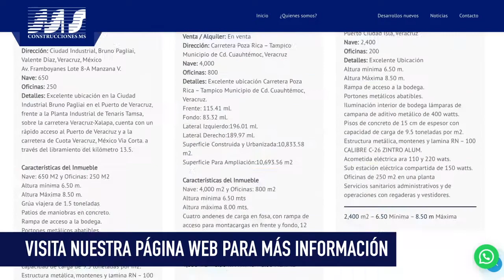CONSTRUCCIONES MS - Renta de bodegas y naves industriales en Puebla, Tlaxcala, Veracruz, Querétaro..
Somos una agencia de marketing, generamos contenido y desarrollamos marcas. Queremos estar cerca de nuestros clientes brindando la asesoría competente a cada área de expertise por nuestros socios, para así lograr el posicionamiento y las ventas que las expectativas de su empresa requieren.